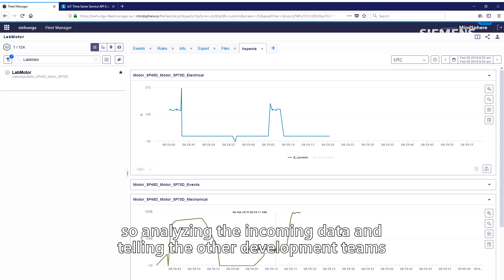Rolls-Royce | Data monitoring and analysis for electric flight propulsion systems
Find out more about smarter drive system development and operation for electric aircraft.